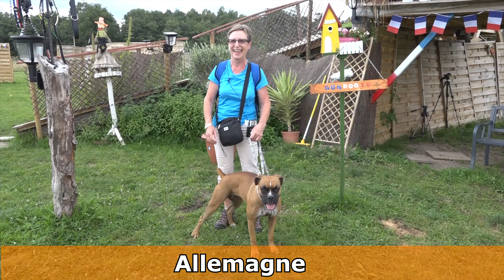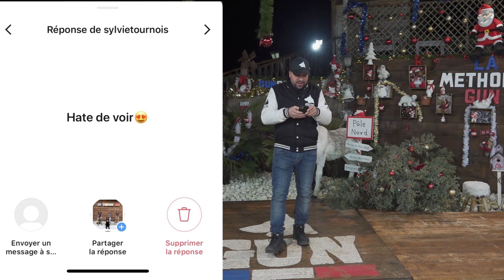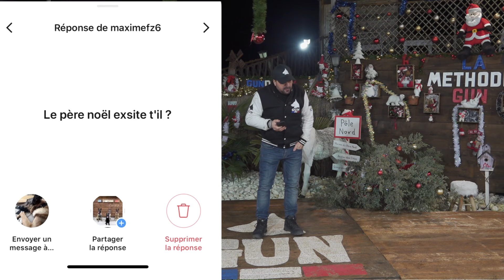Les débuts avec ma chienne EDEEN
Bonsoir à tous, retrouvez-moi en première vers 21h00 pour une vidéo spéciale NOEL... des nouvelles annonces, et des images inédites. Notre site internet
➡️MON TWITTER: Gun Dog tv
➡️MON INSTAGRAM: Gun Dog tv
➡️MON SNAPCHAT: Youyou2017 ( Gun-malinois)